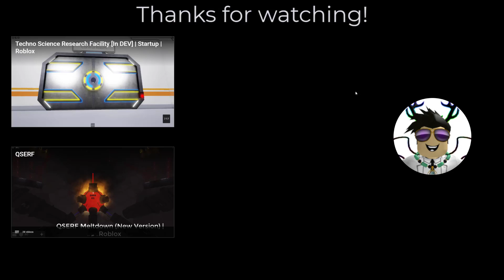UPC (Update!) | Freezedown | Roblox